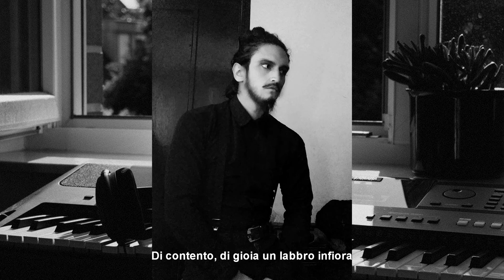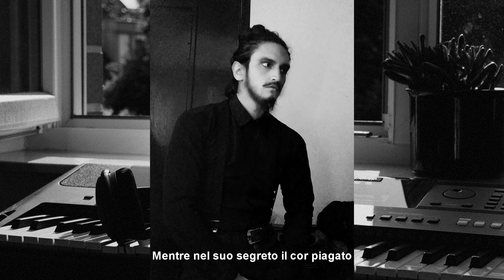Antonio Caldara: "Come raggio di sol" | Piano/Vocals by Kauff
This is a piece composed by Antonio Caldara performing by me for piano and vocals, i'm NOT a classical singer (I'm pianist) but normally i like to learn the vocals of masterpieces that i want to play to understand in  a better way the music and  the composer, this time i decided to upload this video, enjoy it! :)

Esta es una pieza llamada "Come raggio di sol" del compositor Italiano Antonio Caldara, esta ocasión grabé el piano y además decidí agregar la voz aunque no soy cantante clásico, pero lo hice a mi estilo, siempre me aprendo las voces y letras para entender mejor la intensión y sensación del compositor y también para disfrutar aún más la música, espero que les guste!

Lyrics

Come raggio di sol mite e sereno
Sovra placidi flutti si riposa
Mentre del mare nel profondo seno
Sta la tempesta ascosa.

Così riso talor gaio e pacato
Di contento, di gioia un labbro infiora,
Mentre nel suo segreto il cor piagato
S'angoscia e si martora.